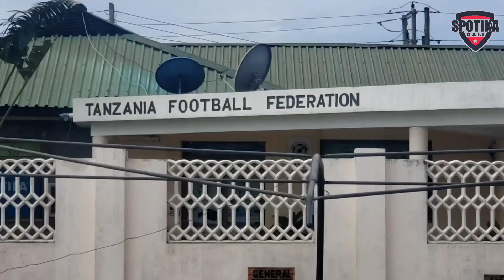🔴live_KUTOKA TFF, KESI YA FEI TOTO BALAA! UMEONA HALI ILIVYO KWENYE OFISI ZA TFF? TAMKO ZITO LEO!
LIVE KUTOKA OFISI ZA TFF, HII KESI YA FEI TOTO SASA NI BALAA! UNEONA HALI ILIVYO WAKATI WATU WANASUBIRI MAJIBU LEO? CHEKI VIDEO NZIMA HII HAPA